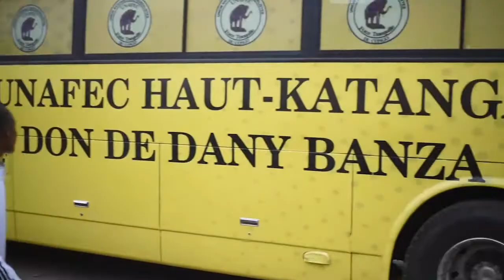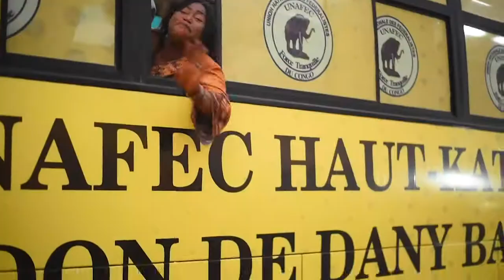Dany Banza offre un bus de type moderne à l'UNAFEC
Vidéo de José MUKENDI